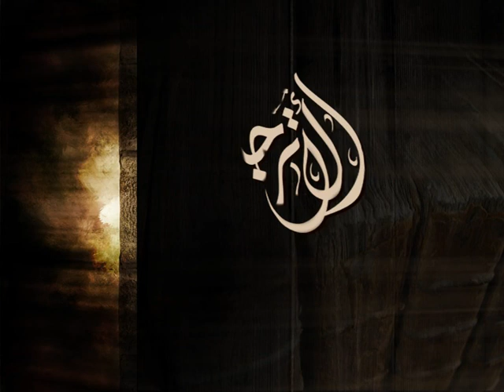تفسير سورة الإسراء من الآية 23 إلى الآية 30 | د. محمد بن عبد الله الربيعة